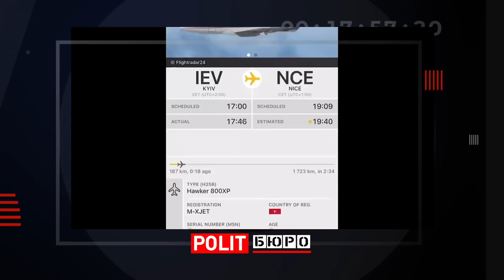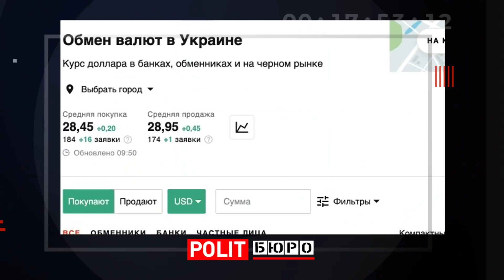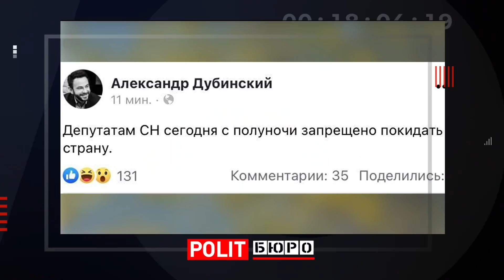Им останется жить 4 минуты! Украина станет только сильнее! Ехануров: Гордон, война, Кремль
Юрий Ехануров на Политбюро. Кто разгоняет панику в Украине? Дубинский о запрете выезда для депутатов. Военное положение. Дмитрий Гордон обратился к россиянам и Путину.

политбюро Мнение гостя не всегда совпадает с нашим, но мы считаем нужным предоставлять зрителям разные точки зрения.